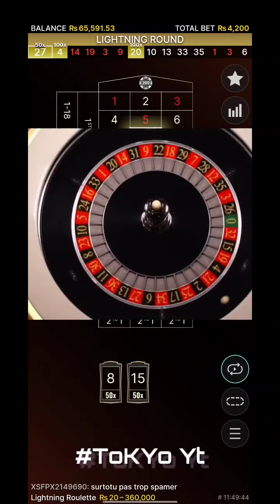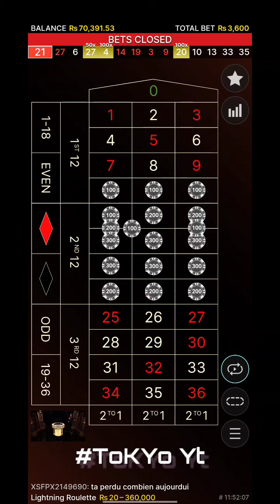INDIAN GOA CASINO ONLINE BETTING GAME 04/01/2022 MOST WIN Rs 98000 lightning roulette